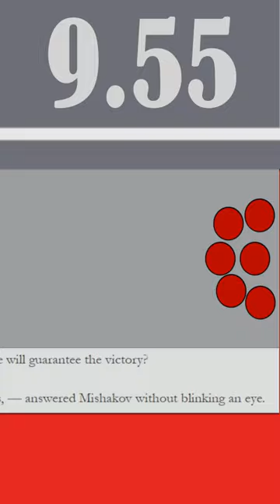From Nazi Captivity to Olympic Gold: the Story of Viktor Chukarin (Part 2)